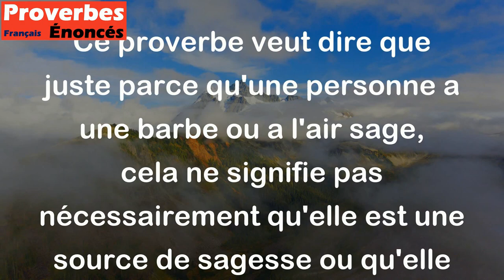Si derrière toute barbe il y avait de la sagesse, les chèvres seraient toutes prophètes.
Ce proverbe veut dire que juste parce qu'une personne a une barbe ou a l'air sage, cela ne signifie pas nécessairement qu'elle est une source de sagesse ou qu'elle possède une grande connaissance. Autrement dit, il ne faut pas juger les gens par leur apparence, car cela peut être trompeur. Le proverbe utilise l'exemple des chèvres pour montrer que si la barbe était un signe de sagesse, alors même les chèvres, qui ont des barbes, seraient également considérées comme des prophètes.